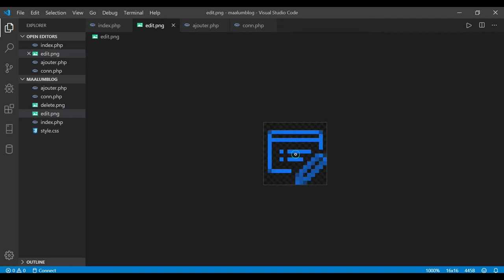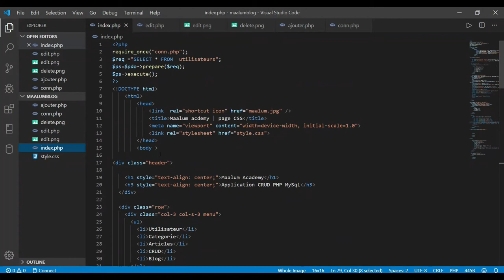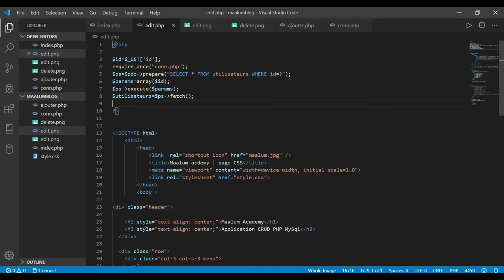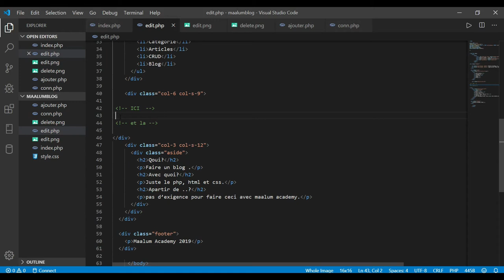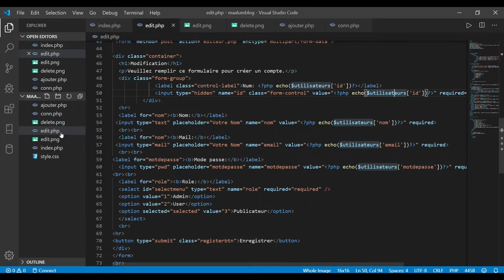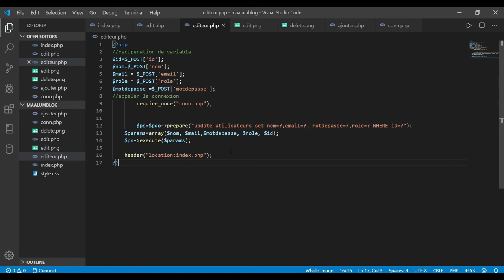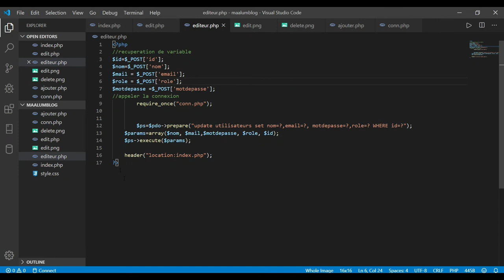Comment faire du Crud avec PHP 5 Modification